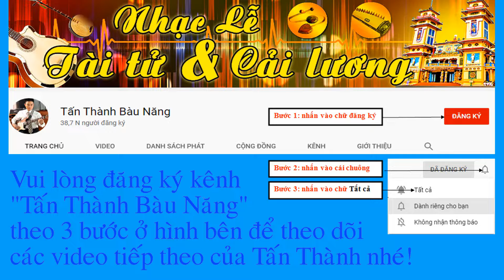Tự học đàn kìm | LIỄU THUẬN NƯƠNG | Tấn Thành Bàu Năng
Tấn Thành hướng dẫn đàn từng câu và đàn mẫu trọn bài "LIỄU THUẬN NƯƠNG" trên